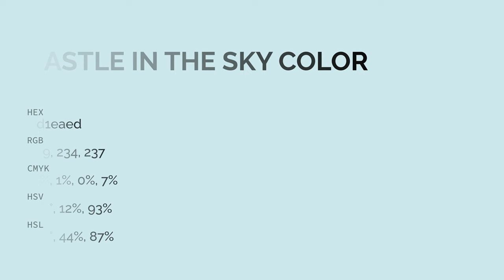Castle in the Sky color d1eaed hex color - Blue color - Warm color d1eaed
What color is Castle in the Sky ? d1eaed hex color - Blue color - Warm color d1eaed

Hex d1eaed Color Code is also known as Castle in the Sky color.

Hex d1eaed Color code in RGB color code model is created after adding 81.96% red color, 91.76% green color and 92.94% blue color.
Hex d1eaed Color code in CMYK color (process color) code model is generated after subtraction of 11% cyan, 1% magenta, 0% yellow and 7% black.